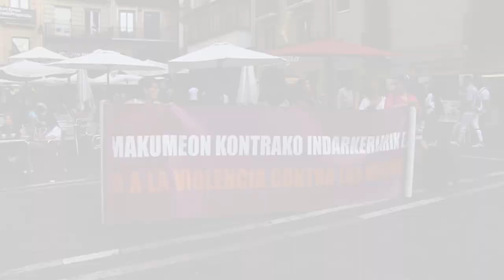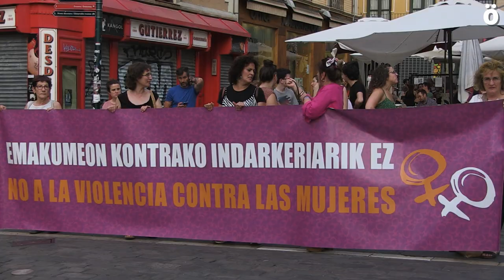Barakaldon izandako azken erailketa matxista salatu dute Iruñean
Euskal Herriko Emakumeon Munduko Martxak deituta, elkarretaratzea egin dute gaur Iruñeko Udal Plazan pasa den astean Barakaldon baieztatu zen azken erailketa matxista salatzeko. Gogoratu dutenez, aurten bi emakume hil dituzte.